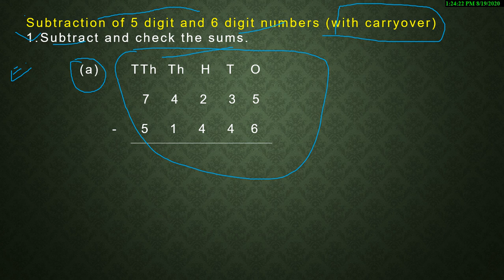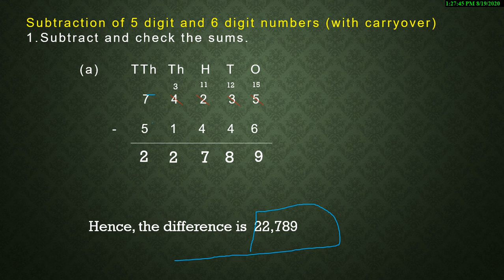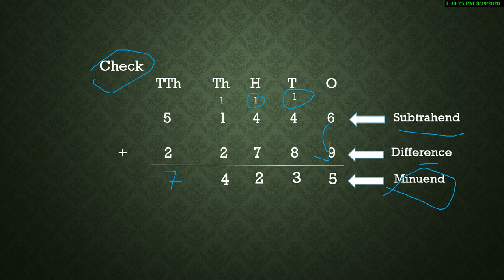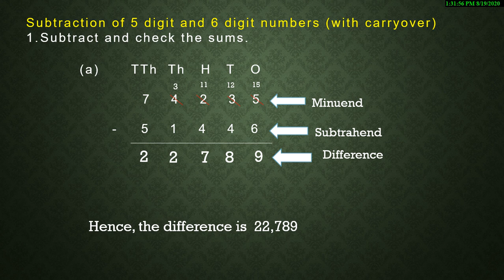CLASS-4 CHAPTER-2 ADDITION AND SUBTRACTION PART- 5 (EX. 2.4)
INDIAN PUBLIC SCHOOL SHEORINARAYAN